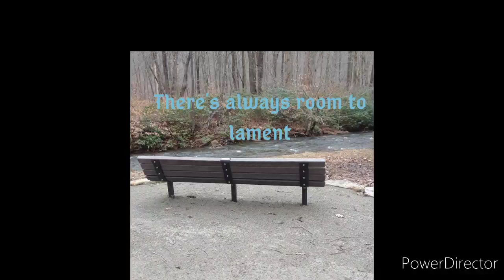Broken Hallelujah by Janelle Dill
From the book Life on Hold: Reflections in the Hourglass
Written by Janelle Dill, Nathaniel Fitzgerald, Jacob Goins, Kevina Hall,Janelle Maree, Michael Rosado, and Kathryn Slagle

Cover Art by Jay Costlow